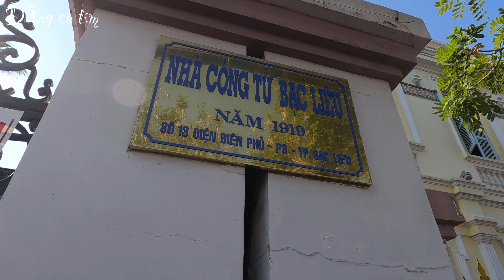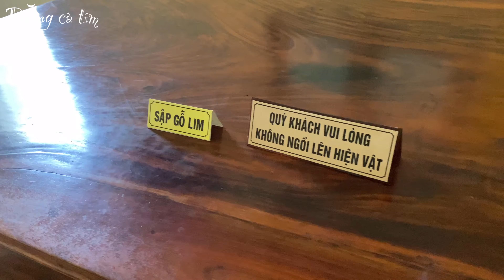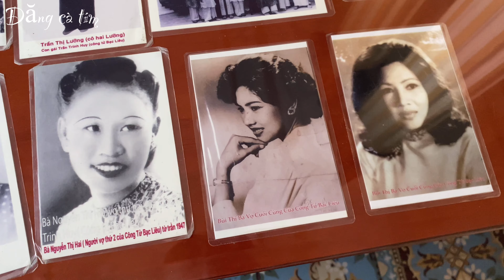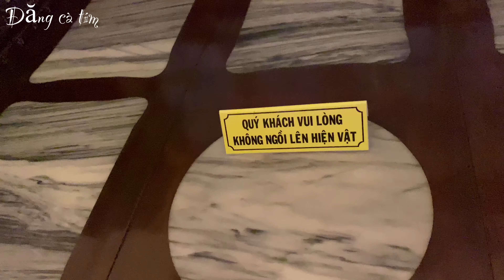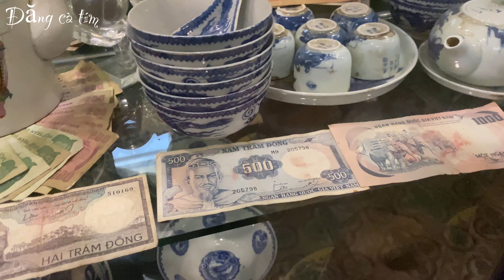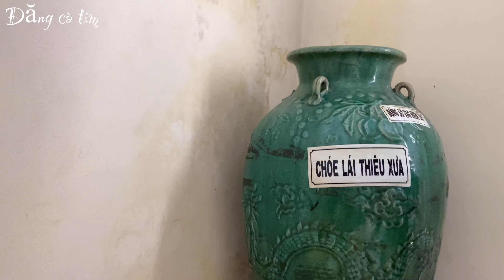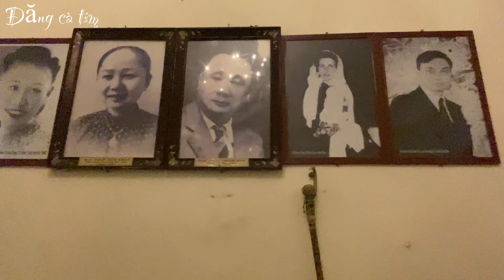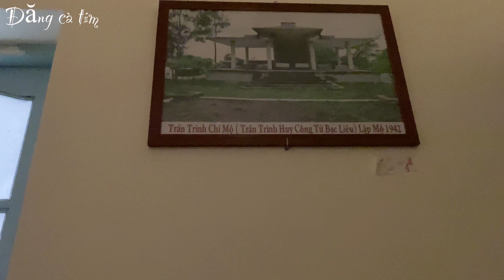Nhà công tử Bạc Liêu gia sản khủng | nhưng giờ đồ trong nhà chỉ là đồ dựng lại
Nghe danh công tử Bạc Liêu, đốt tiền như giấy tỏ ra mình giàu” là câu nói quen thuộc của người dân Nam Bộ. Công tử Bạc Liêu được biết đến như một biểu tượng của sự giàu có, tương truyền rằng nếu xứ Bạc Liêu có 10 thửa ruộng thì của công tử Bạc Liêu là 9 thửa và 1 thửa còn lại của dân thường và quan chức trong vùng.

Công tử Bạc Liêu tên thật là Trần Trinh Huy sinh năm ( 1900 – 1974), ông còn tên gọi khác là Ba Huy hay Hắc công tử ( vì ông có nước da ngăm đen) sánh cùng Bạch công tử Lê Công Chước là một cặp hắc bạch công tử ăn chơi khét tiếng miền Nam thập niên 30, 40 lúc bấy giờ.

Trên cuộc sống có rất nhiều điều kỳ thú xung quanh chúng ta mà không ai có thể giải thích được và Đăng vẫn đang đi tìm những câu trả lời thỏa đáng nhất cho từng hiện tượng.
Sự thật còn ơi phía trước chưa có lời giải đáp.

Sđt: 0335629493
     Bán tất cả các loại đặc sản Châu Đốc
     Nếu có không thích hay thiếu đủ điều thì hãy đóng góp ý kiến cho kênh bằng bình luận, mọi ý kiến sẽ được kênh ghi nhận và cố gắng chỉnh sửa